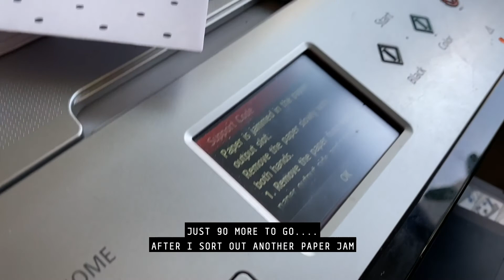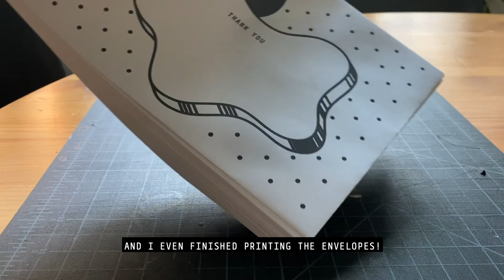✿ Studio Vlog Ep.21 ✿ Packing orders with me, Waterbath cheesecake, Birthday in the park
♡ About FeelingLowRes  ♡

♡ Follow Me  ♡

♡ Music Credits ♡

(Studio Vlog, Etsy Shop, Small Business, Designing Stickers, Prints, Ordinary days, routine, home-bird, homebody, relaxing, day in my life, productive day, silent vlog)